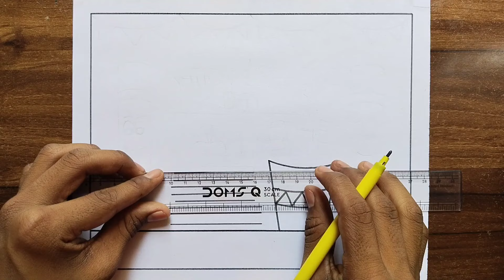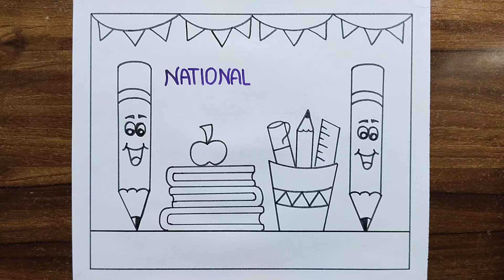Vayana Dinam Drawing Easy / Vayana Dinam Poster / Reading Day Drawing / Reading Day Poster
amit.roy8067

Your quires
vayana dinam poster
vayana dinam drawing
vayana dinam poster making
vayana dinam poster easy
vayana dinam drawing easy
vayana dinam drawing poster
easy vayana dinam poster
easy vayana dinam poster drawing
easy vayana dinam drawing
reading day drawing
reading day drawing easy
reading day poster drawing
reading day poster easy
national reading day drawing
national reading day poster
national reading day drawing easy
national reading day drawing hard
national reading day drawing competition
how to draw reading day
how to draw vayana dinam
vayana dinam drawing quiz
vayana dinam drawing malayalam
vayana dinam drawing tamil
reading day drawing 19 june
vayana dinam poster 19 june
vayana dinam drawing easy 19 june